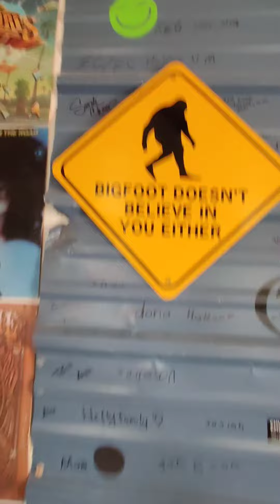Pioneer Pies ... Pie Town New Mexico